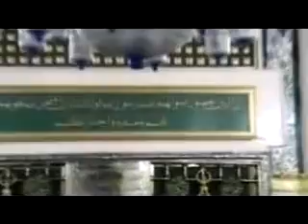naat by little arabic girl YouTube